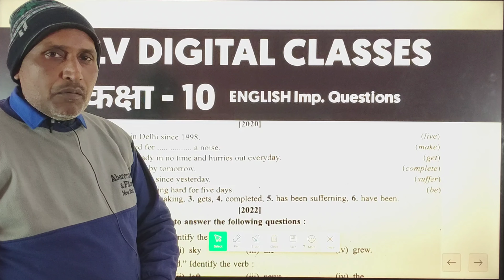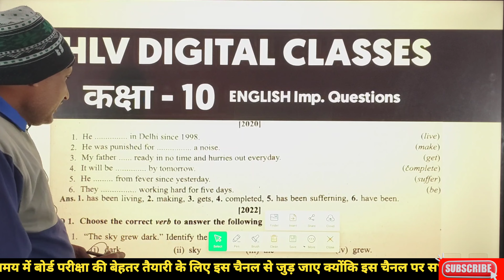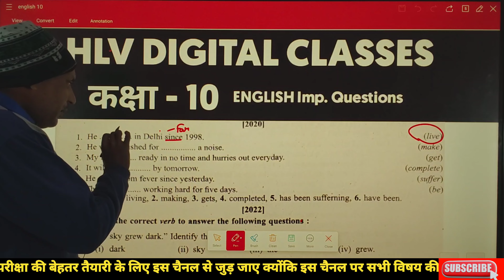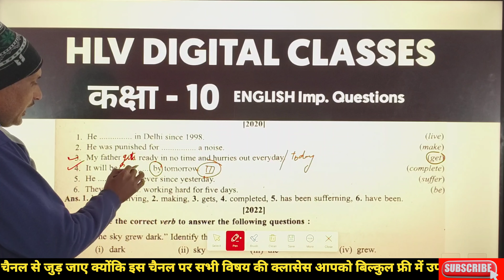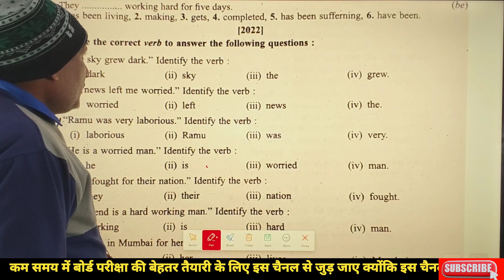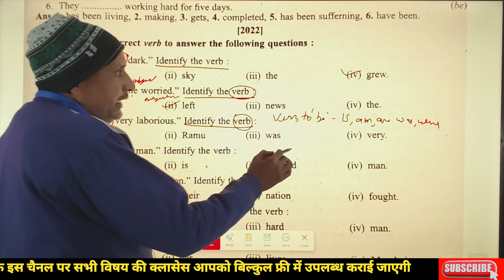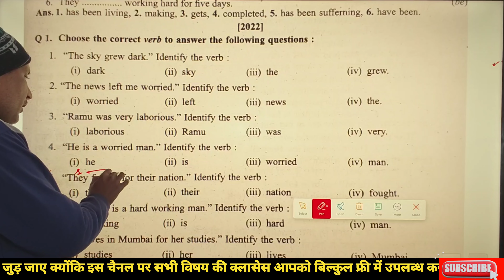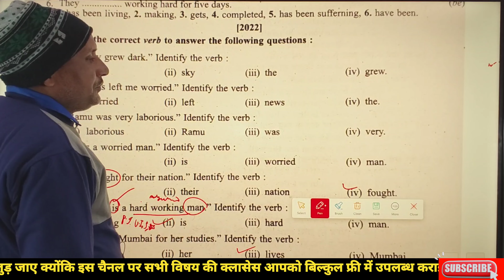4 मार्च को English का डर 🤗 छूमंतर || Class 10 Important Question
4 मार्च को English का डर 🤗 छूमंतर || Class 10 Important Question || class 10 english